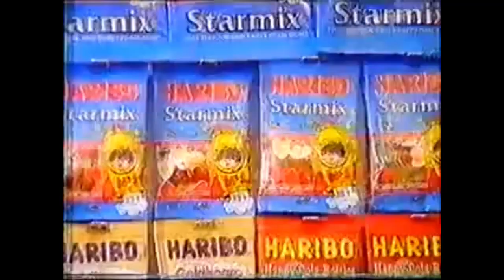29 November 2022